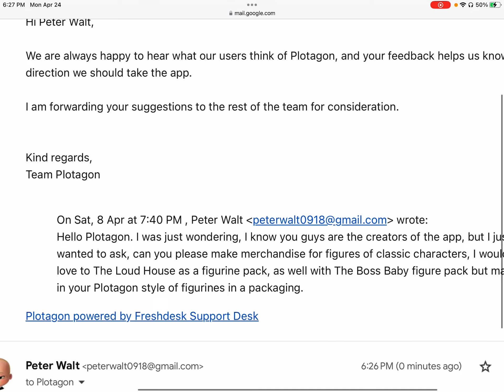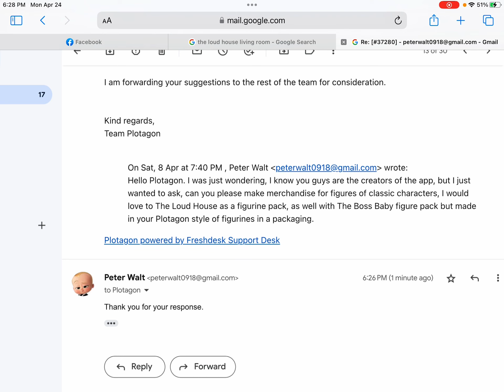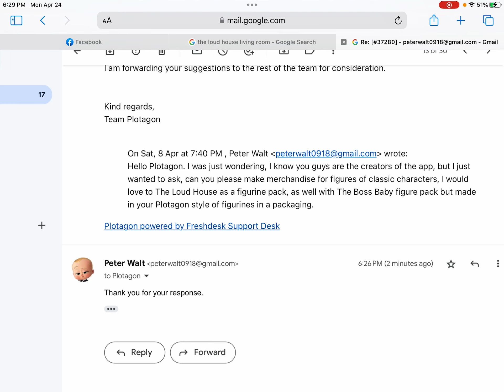Plotagon might take my possible idea for a figurine pack! 😁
I am very excited if the team at Plotagon can accept this request for figure packs. And if if actually is possible, then maybe they might make possible figures.
I am hoping to see when they get back to me.
Let’s just pray that they will possibly make a figurine pack for The Boss Baby and The Loud House. If you want a suggestion on which other possible characters as a figurine pack. Let me know. Or you can send them an email suggest. That only depends if they and the team can allow this to happen.